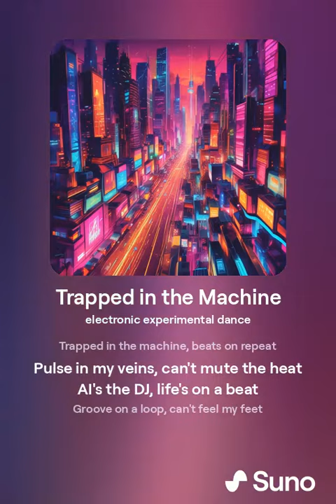orphanrabbit87 - trapped in the machine